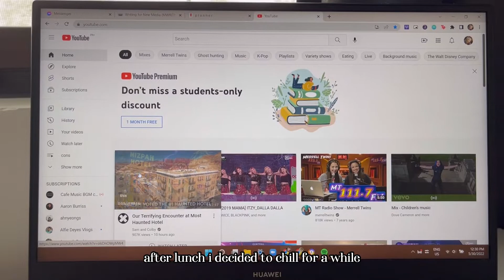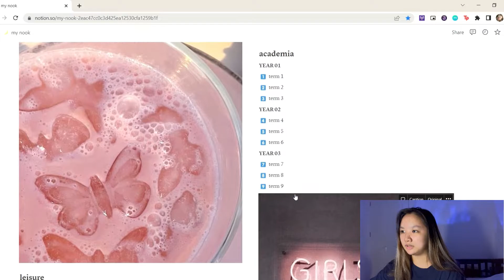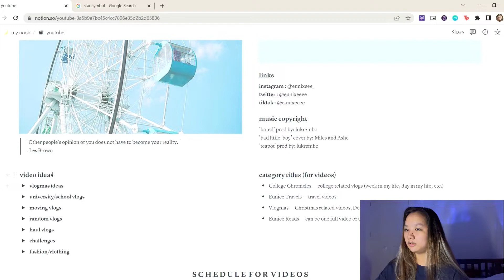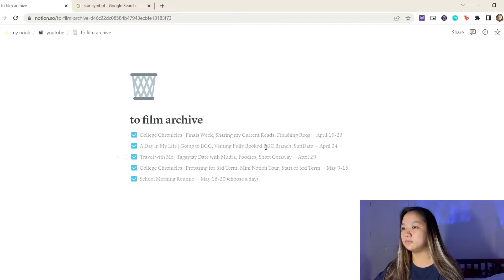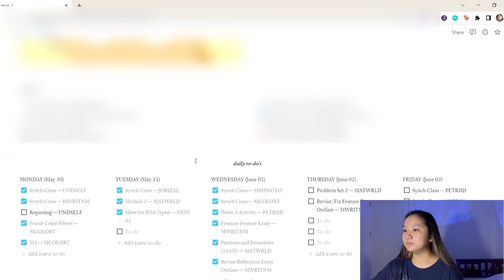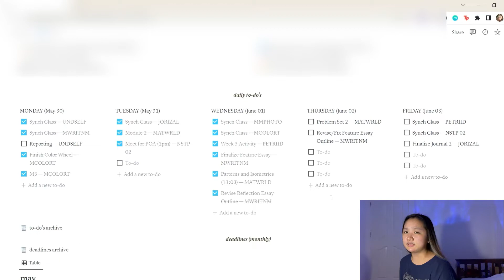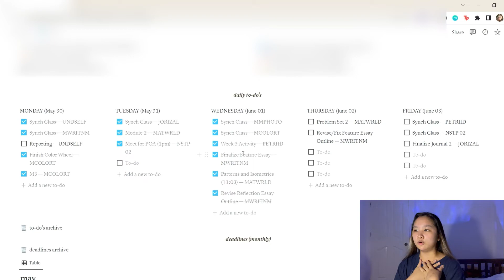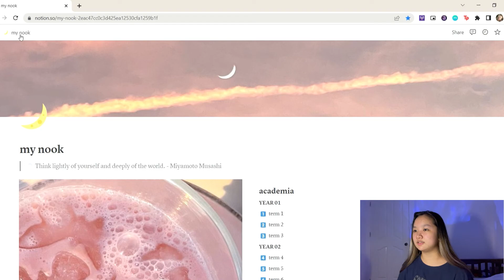A Productive Day in My Life • College Agendas, Tips on How I Stay Organized | Eunice Gox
hi guys its Eunice!

i'm back with another video :)) in this weeks vlog i thought i’d share my scheduling tips as well as my notion :)) i hope you guys enjoy :)) if you guys like this vlog don't forget to leave a like and subscribe to my channel. feel free to leave any video ideas in the comment section down below :)) stay safe :)) don't forget to stay